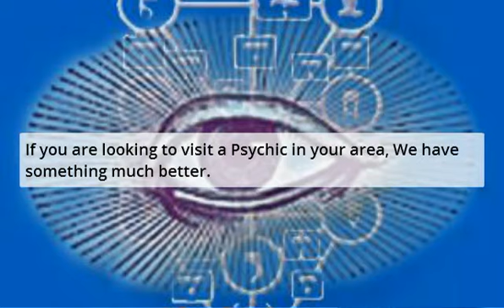Psychic Brampton - Psychics In Brampton ON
Psychic Brampton - Psychics In Brampton On can't hold a spell against our offer. Now you can try before you buy.

If you are looking to visit a Psychic in your area, We have something much better.

Often, people will visit a local Psychic only to be disappointed. Wasting their time and money.

Now you don't have to worry about bad psychics. Try a psychic for free without having to pay. It's that simple.

It's simple. Take a 100% Free, No Obligation Psychic Reading from a real verified Psychic guide.

Let the Psychic prove themselves to you. You decide if you want to continue using them. It won't cost you a cent.